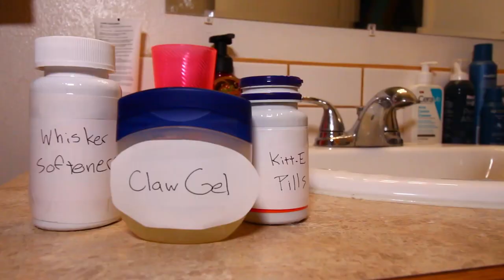A Real Cat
A cat struggles with his identity